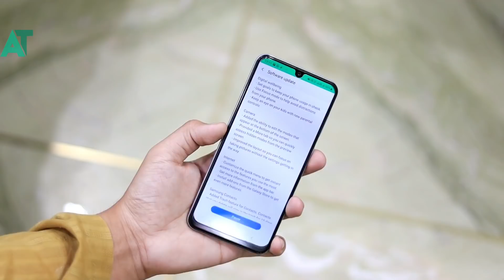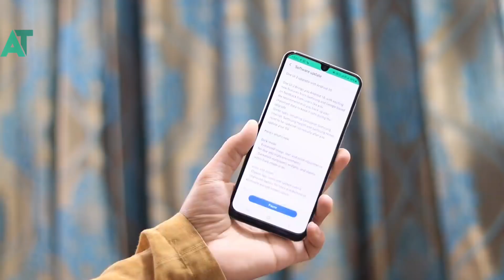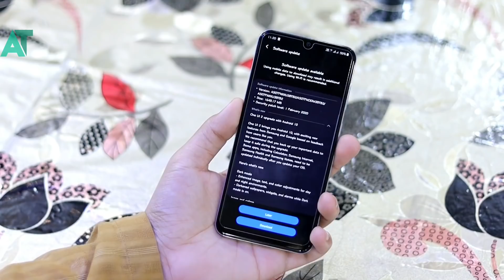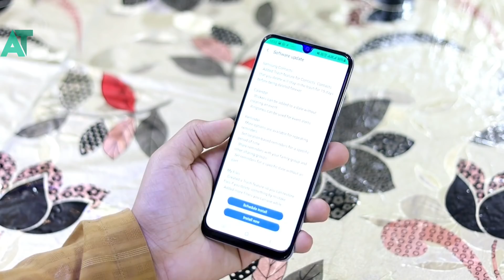Samsung A50s Android 10 one ui 2 new features and improvements🔥🔥